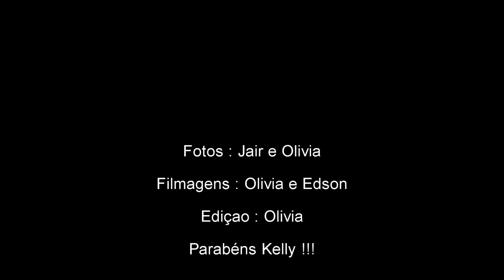3.3 da Kelly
Celebrando os 33 anos da filha Kelly